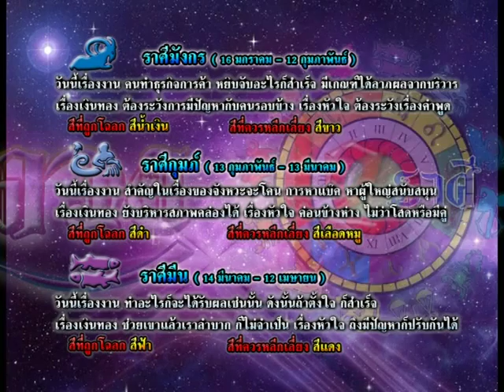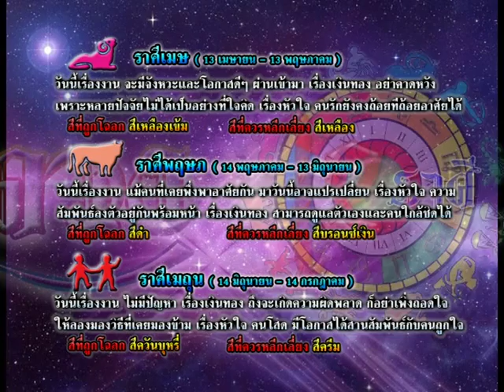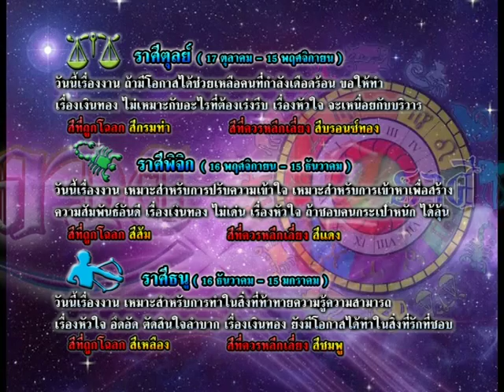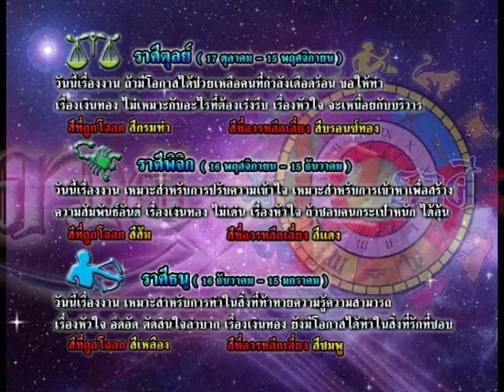รายการเปิดดวง 12 ราศี | 24/08/58 | EP 3/4